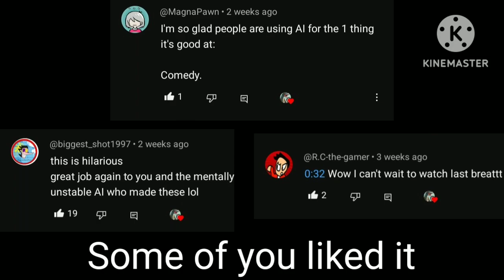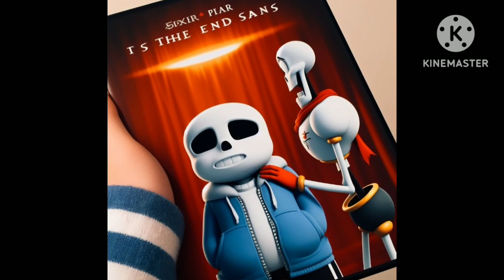The End Of Undertale AI Movie Covers